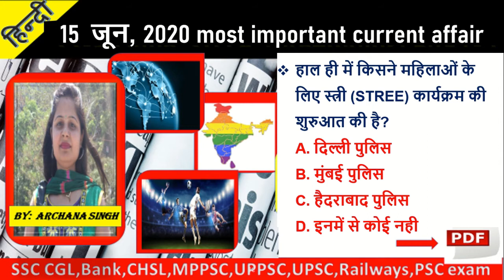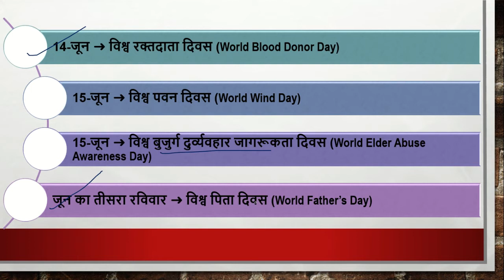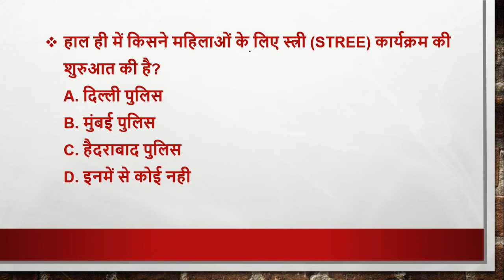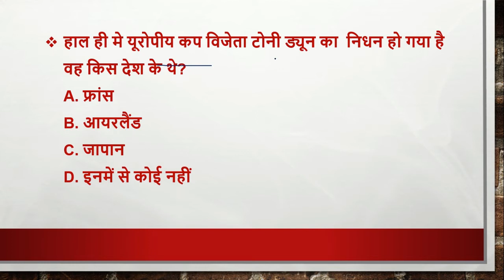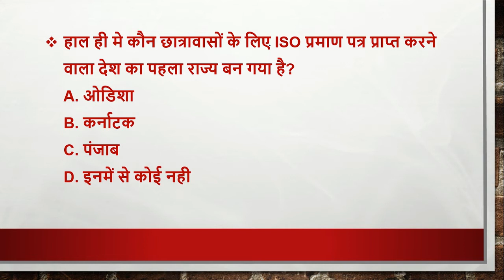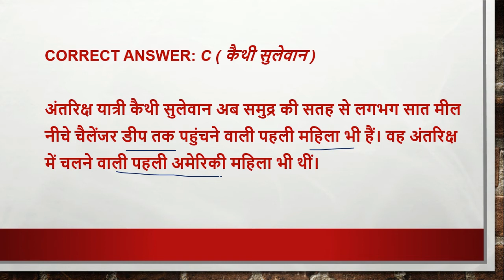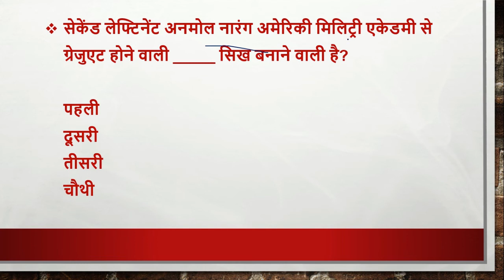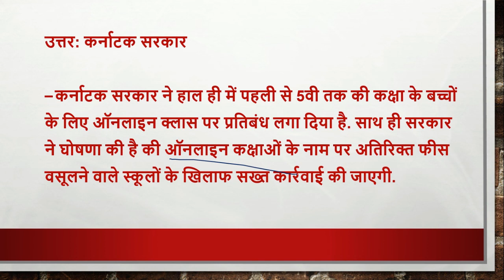15 june, 2020 | Daily Current Affairs | Today Current Affairs CurrentAffairs2020|upsc|uppsc|mppsc